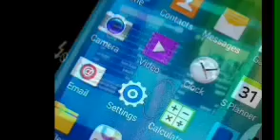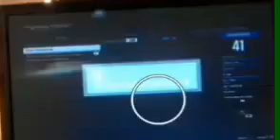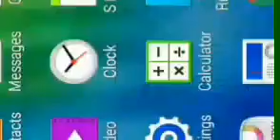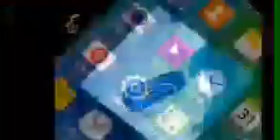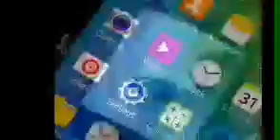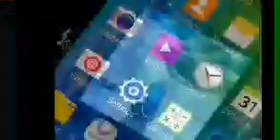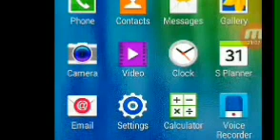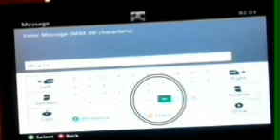GTA V Highway patrol with Splatatron 3000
Today me and one of my Xbox friends play some cops v robbers on highway patrol 1 created by Charles TGM hope you enjoy and don't forget to subscribe and like this video.